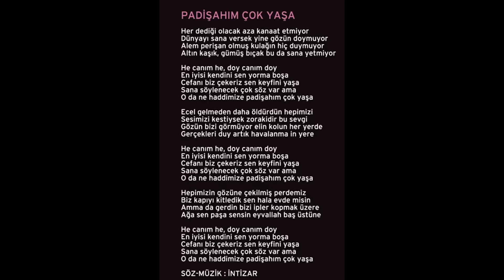İntizar - Padişahım Çok Yaşa (Official Audio)